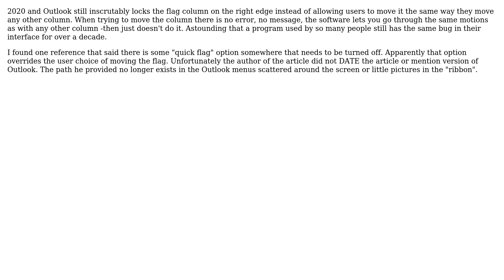Outlook: Move 'flag status' index column to the left (2 Solutions!!)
Outlook: Move 'flag status' index column to the left

With thanks & praise to God, and with thanks to the many people who have made this project possible! | Content (except music & images) licensed under CC BY-SA | Music | Images & others | With thanks to user William Hilsum user ripper234 user Gaff user Ann Noid and the Stack Exchange Network Trademarks are property of their respective owners. You are responsible for your own actions.